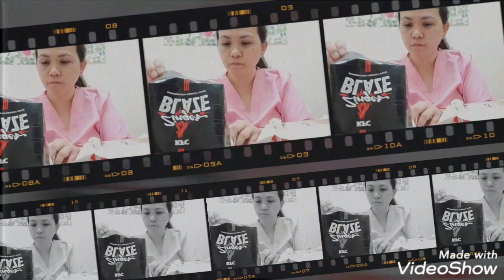KFC for Lunch online order| KFC Mukbang mag isa in special occation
ordering KFC for lunch online  at napakasarap talaga ng kfc finger linking  good.